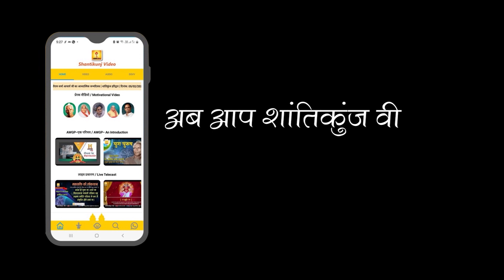Satsang Ka Mahatv | सत्संग का महत्व :- आदरणीय डॉक्टर चिन्मय पंड्या जी